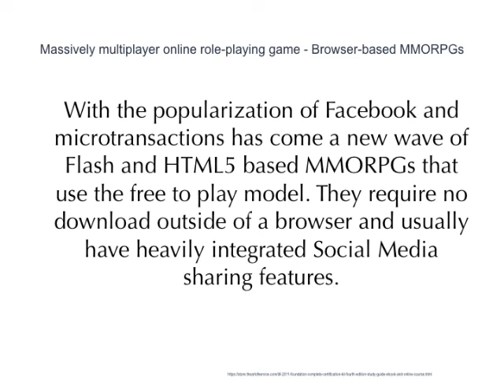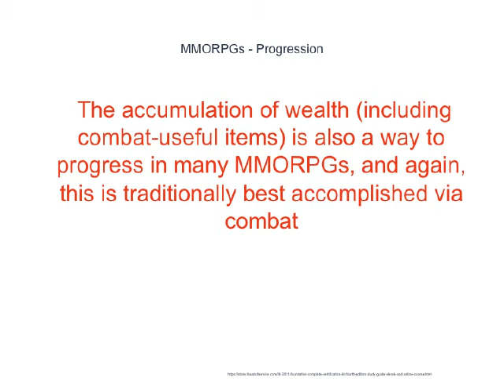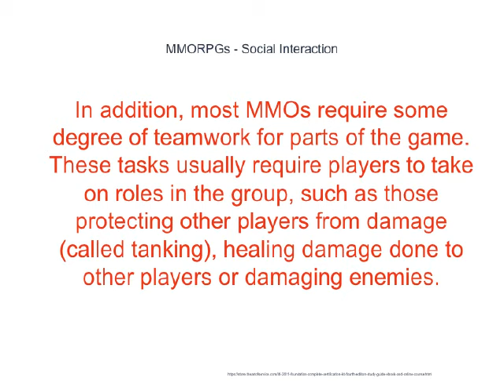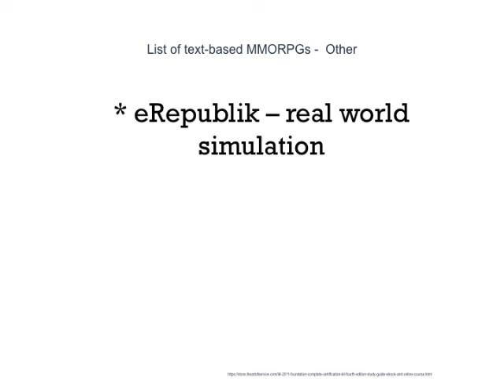A Specialist Tries To Apply Knowledge Of MMORPG See What They Know